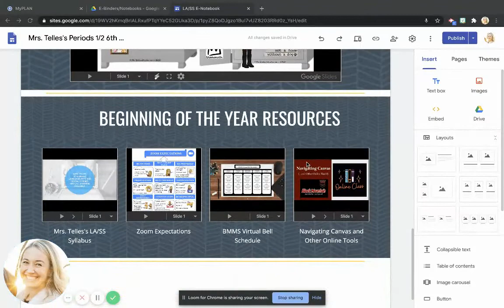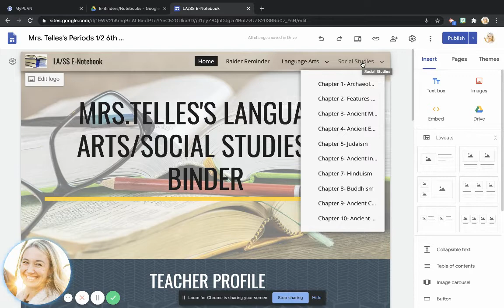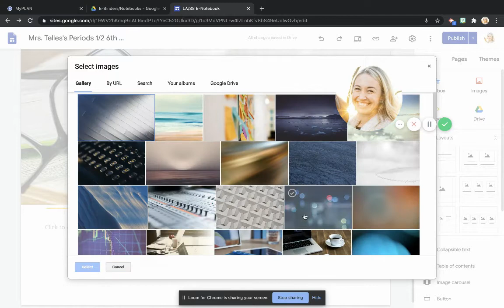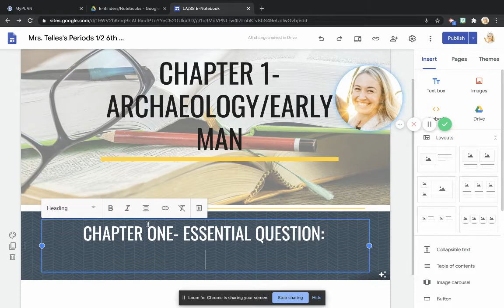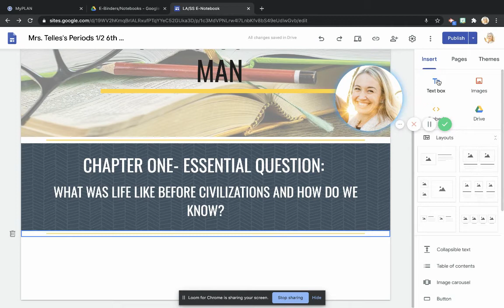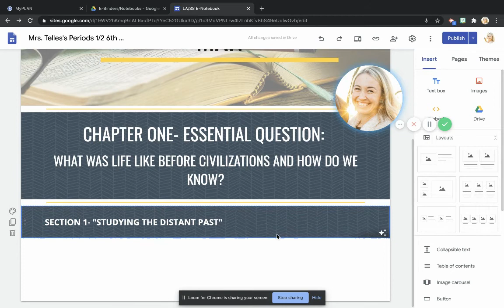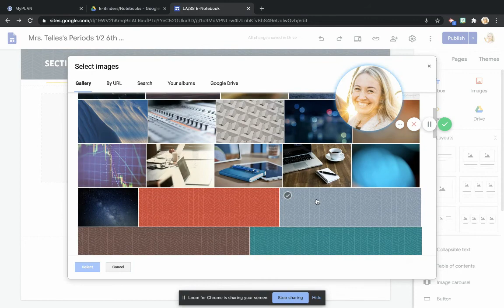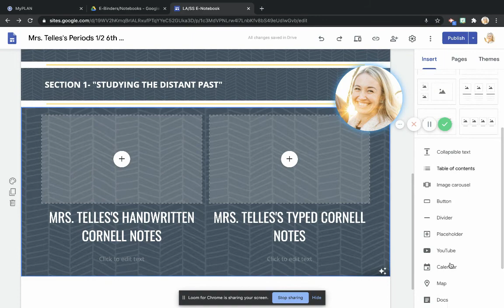Setting Up Chapter 1 Social Studies E Notebook